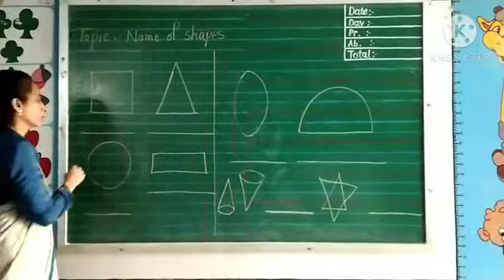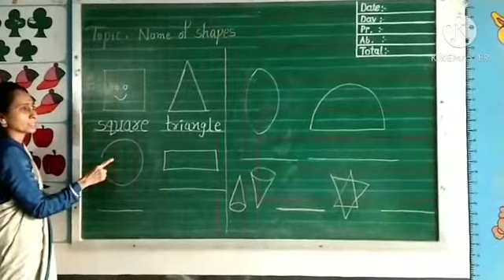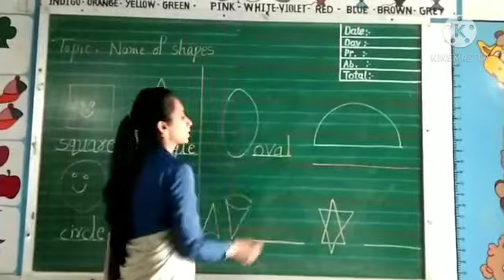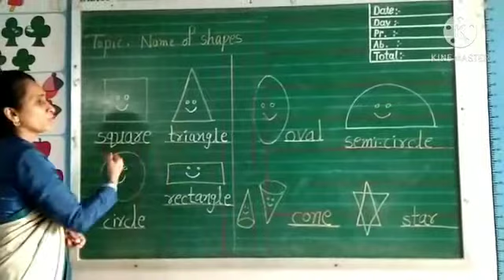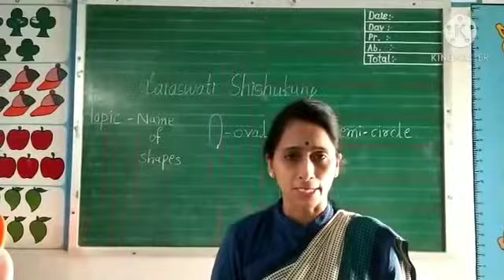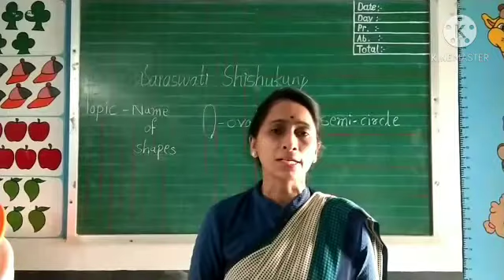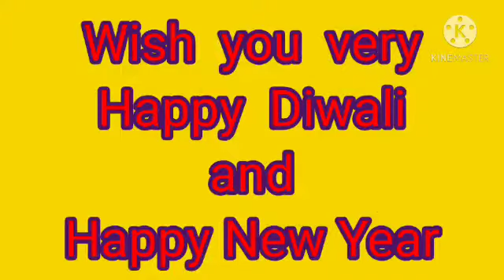(Date- 04.11.2020) Std: Sr.kg Sub: Maths Topic: Shapes (Oval, Semi-Circle)